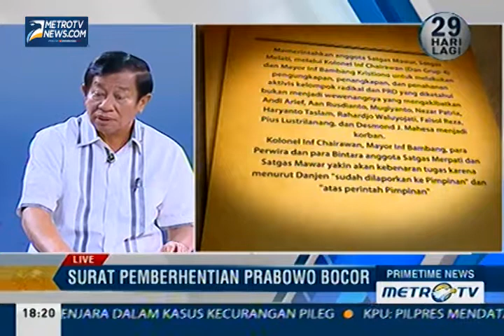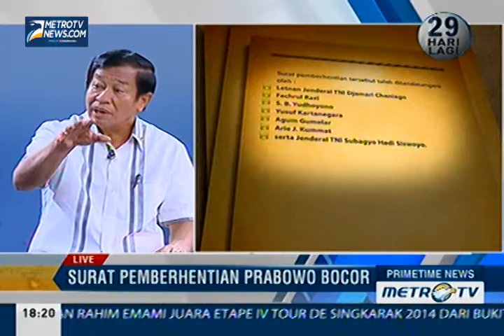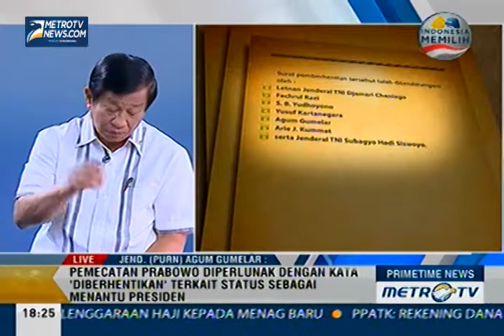versi 3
Surat pemecatan Prabowo